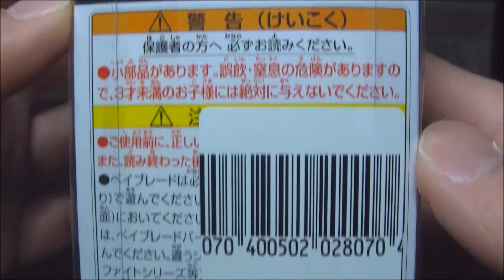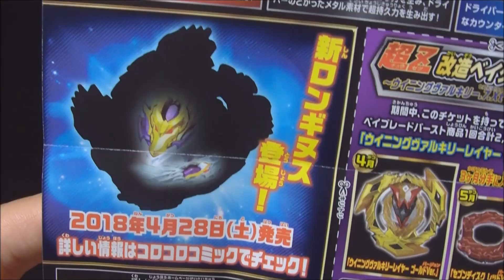新たな次元へ ☆ 超Z ベイブレードバースト B-104 スターター ウイニングヴァルキリー.12.Vl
今回は タカラトミーから発売されている ベイブレードバースト B 104 スターター ウイニングヴァルキリー 12 Vl を 開封 して 撃ゴッドヴァルキリー などと遊んでみました☆

ベイブレードバースト B-104 スターター ウイニングヴァルキリー.12.Vl

ベイブレードバースト B-96 無限ベイスタジアムDXセット